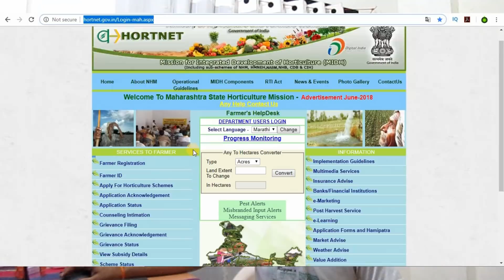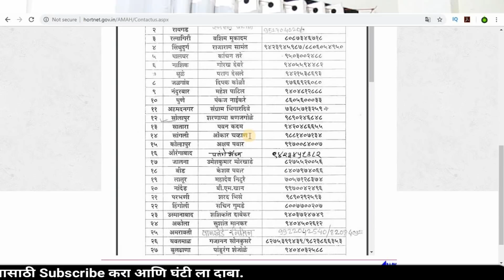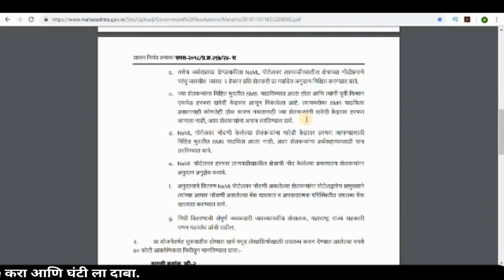Kanda chal, tractor subsidy by Hortnet I turi harbhara 1000 aanudan I dushkalgrstana Shaley fee maf.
Kanda chal, Polihouse, tracter subcidy by Hortnet II turi harbhara 1000 aanudan II dushkalgrstana Shaley fee mafi.

Namskar mitrane aajpasun aapan shetkaryasathi agri corner ya navane series chalu kel aahe

विडियो बनवण्यासाठी चे साधने:-
माइक:-
on amazon
on flipkart
ट्रायपॉड:
on flipkart
On amazon
कॅमेरा:-
on flipkart
On amazon
Mobile:-
On flipkart
On Amazon
Laptop:-
On flipkart
On Amazon